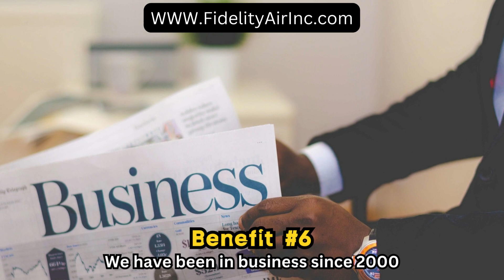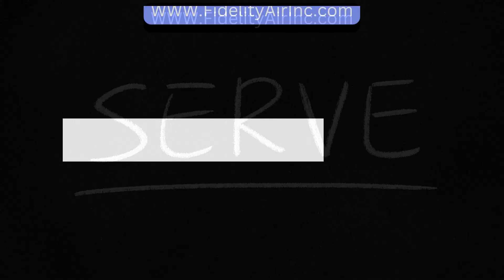Affordable on-time air conditioning and duct cleaning company in S. Florida. 2023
1) Fidelity Air Inc. is a very established company in Palm Beach County offering two main services to home owners and businesses in South Florida.
2) These two services are Air Conditioning (A/C) and Duct Cleaning.
3) Fidelity warrantees all their work
4) They are always on time at the job
5) They are licensed and insured
6) They have been in business since 2000
7) They always wear shoe covers inside the homes'
8) They have been in business since 2000
9) They clean after the job is done.